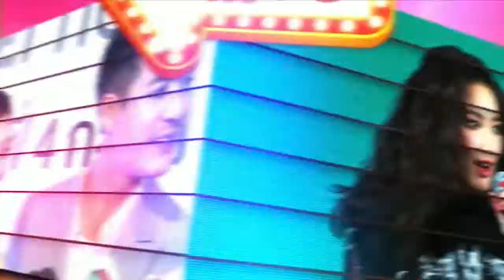บันเทิงซอย18 | 8 มี.ค.62 | NEW18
ติดตาม บันเทิงซอย18 ทุกวันจันทร์-ศุกร์ เวลา 17:50-18:00 น. ทาง NEW18

- ป๊อบสภาพจิตใจยังแย่ รอพบจิตแพทย์ฟื้นฟู

- เก้าปฏิเสธมือที่สาม ทำรักในอดีตแฟนหนุ่มล่ม

- เต๋อ-ใหม่ ยังหวาน ควงคู่ร่วมงานวันเกิดผู้จัดการ

- เจ้าขุนประกาศโสด ชาวเน็ตลือเลิกเจสซี่ เดอะเฟซ